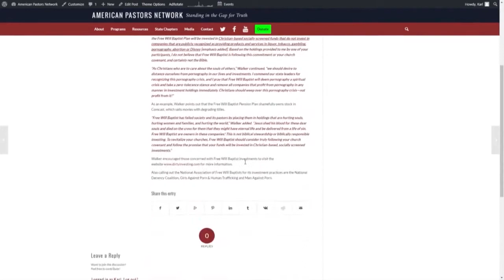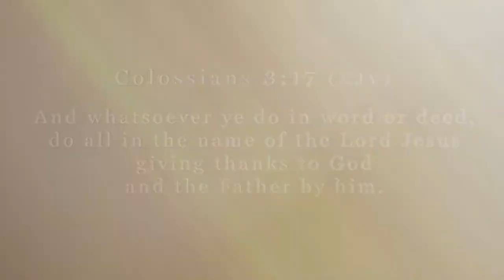Stand in the Gap TV: The Meteoric Rise of Homeschooling in America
Episode 92: Sam Rohrer and Isaac Crockett are joined by guest Mike Smith (President and Co-Founder of Home School Legal Defense Association) to discuss this important topic by going to the heart of the cause and defining the solution.

Schools and education have been impacted because of COVID-19. With schools closed, classrooms emptied, greater online instruction for millions, no instruction at all for tens of thousands; school instruction has changed.

There’s one approach to schooling that has proceeded forward with no impact and that is homeschooling. Normally in America the number of homeschooled students is over 2 million, but the number now being homeschooled at home are multiple times more that that. With the uncertainty that exists with government health policy experts about a potential 2nd wave in the fall individuals such as Tony Fauci recently said, “Parents should plan on homeschooling this fall”.

For millions of parents thrown into the position of having to personally participate in their children’s education at home (most for the very first time) the number of parents now schooling at home has experienced a meteoric rise – an unintended consequence of COVID-19 Policies.

How has and will homeschooling be changed ongoing? Has the forced experience of schooling at home permanently impacted government, private, and Christian (brick and mortar) schools? Has the role of parents generally been changed? Has the role of Christian parents been changed?

Join us as we look at the topic “The Meteoric Rise of Homeschooling in America - Another Unintended Consequence of COVID-19 Policies”. We hope you’ll find the program challenging and informative.